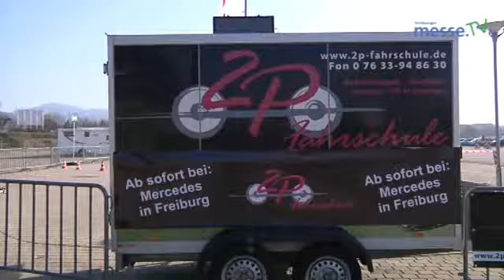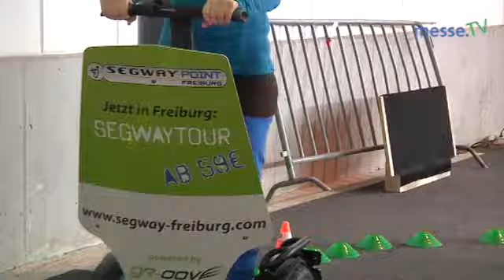AUTOMOBIL 2013_Mitmachaktionen